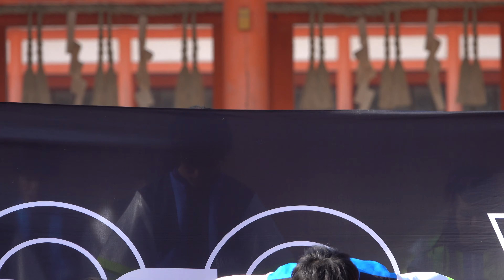GARAN43/35° ※観客の手、カメラが写り込んでいます。